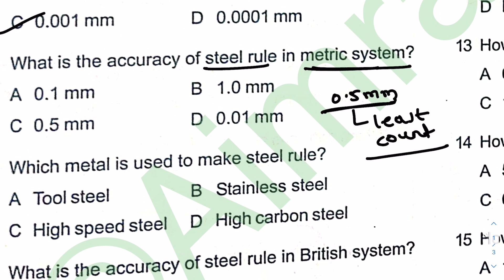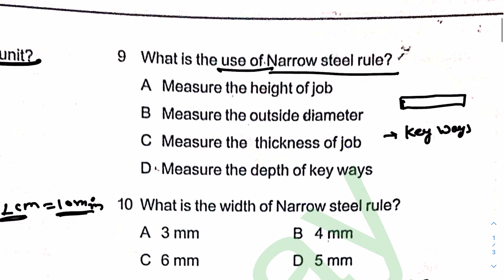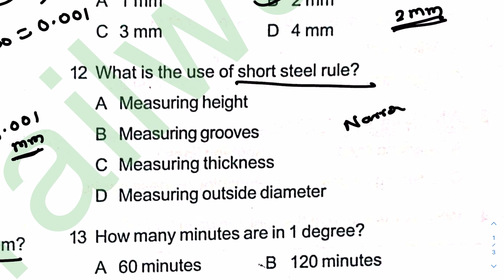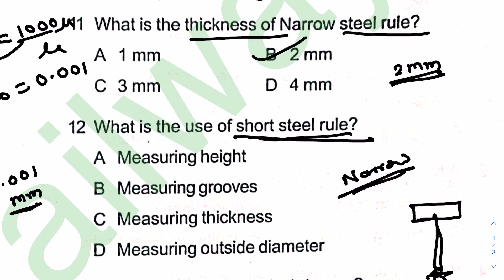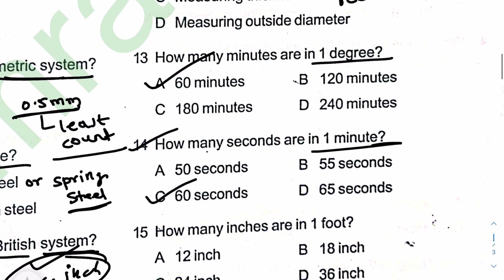ITI INSTRUCTOR FITTER TRADE QUESTIONS ANSWERS SERIES || CLASS 03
iti instructor vacancy 2022 maharashtra, iti instructor vacancy 2022,iti teacher vacancy 2022 maharashtra,iti craft instructor,
iti job vacancy 2022 maharashtra,govt iti teacher vacancy,govt iti instructor,iti instructor latest news,
iti instructor,iti instructor maharashtra,iti instructor vacancy maharashtra,iti instructor recruitment maharashtra syllabus,
iti instructor latest news maharashtra,iti instructor recruitment 2022,iti instructor update,iti instructor eligibility criteria,
iti instructor salary in maharashtra,iti instructor experience certificate,maharashtra iti instructor vacancy,
maharashtra iti instructor vacancy 2022,maharashtra iti instructor bharti,maharashtra iti instructor,
ITI instructor job,iti instructor vacancy,Dvet vacancy,dvet nagpur,iti 2022,iti teacher,2022,aim railways,aims railway,